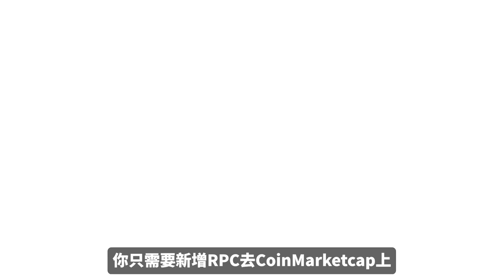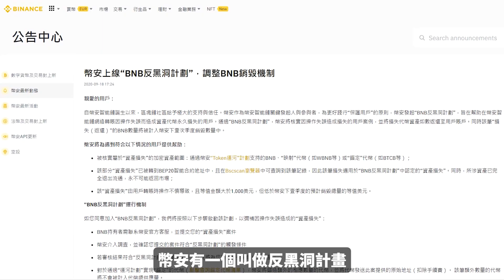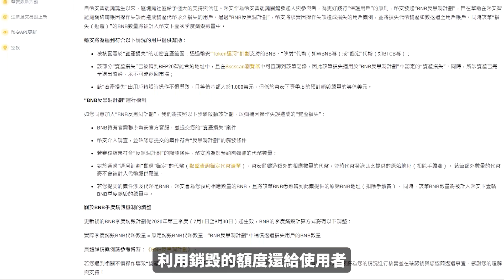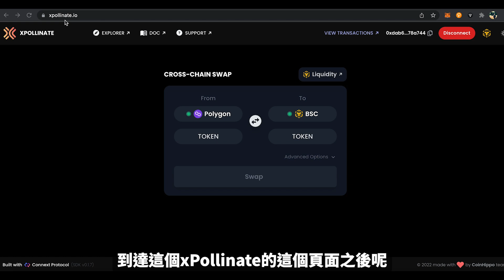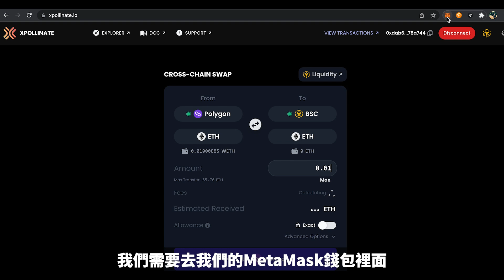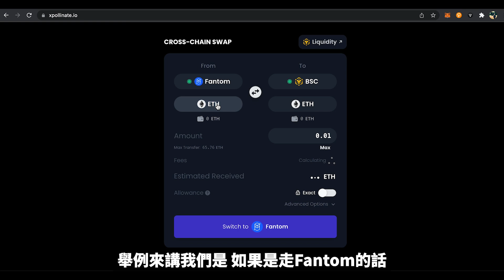轉錯鏈怎麼辦？說不定還有救！教你怎麼正確跨鏈，搞清楚鏈之間的差別！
你是不是有轉錯鏈的經驗？今天教你幾個口訣避免這件事情再次發生！那如果已經發生的人，也可以看看是不是符合狀況，說不定還有機會把錢拿回來！至於要怎麼跨鏈，影片的後方也有教學，真的不要再轉錯鏈繳學費啦！如果有轉錯鏈經驗的人，也可以把轉錯的金額在影片下方留言喔！

【打賞酷可實驗室Metamask】
0x7e25d11c90731d59395589eF13E5D3d0958f5882

0:00 開頭
0:40 去中心化和中心化差別
1:10 鏈之間的差異
2:11 轉錯鏈
3:24 轉錯地址
4:44 Bsc鏈上轉錯
5:35 如何跨鏈跨橋？
8:50 總結